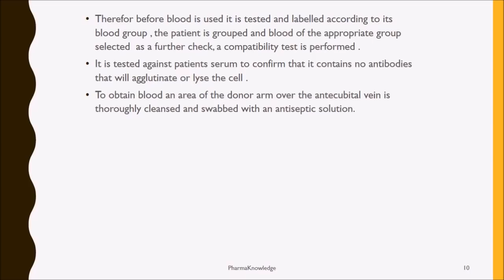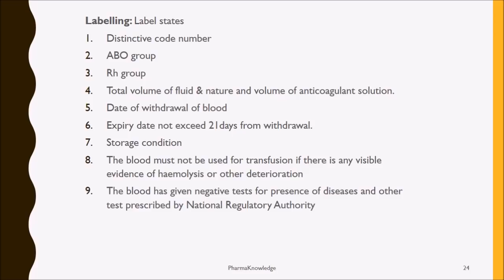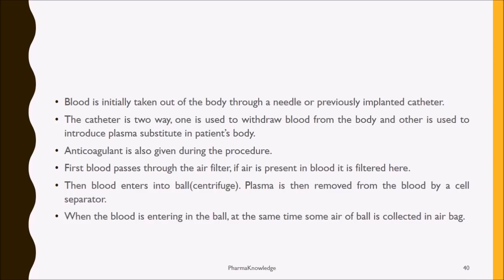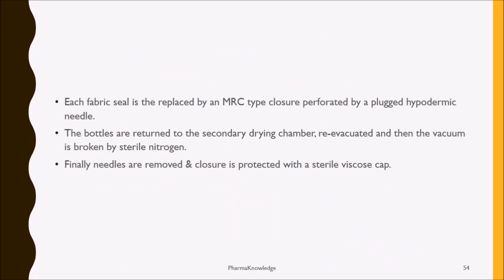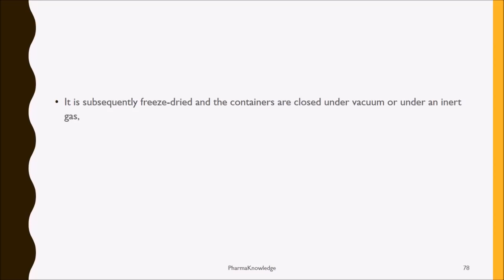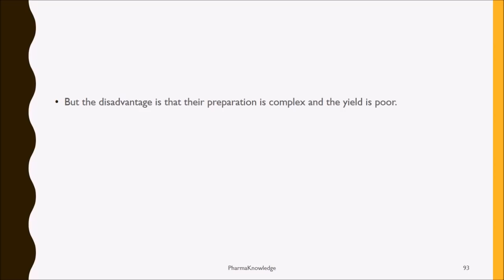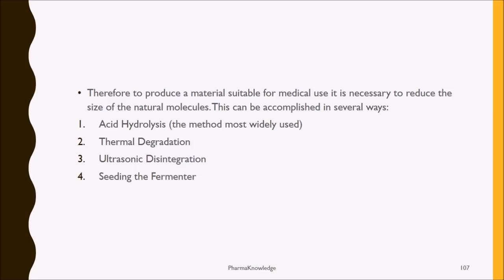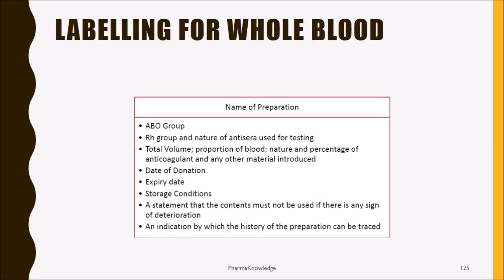Blood Product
Blood products may also be called blood-based products to differ from blood substitutes, which generally refer to artificially produced products. Whole blood may be classified as a blood product or as a separate entity. Also, although many blood products have the effect of volume expansion, the group is usually distinguished from volume expanders, which generally refer to artificially produced substances and are thereby within the scope of blood substitutes.
 Contents :-
Blood products:
Need, problems/hazards, blood banking procedures
Whole human blood, Red cell concentrate, Platelet concentrate,Plasmapheresis, plasma, serum.
Fractionation of plasma, study of some fractions-clotting factors like fibrinogen,AHF, factor IX complex, prothrombin, albumin preparations, γ globulin preparations
Quality control aspects of blood products
Plasma substitutes (plasma volume expanders)- need, desired properties,examples- hydrolyzed gelatin based products, HETA starch, Dextran (in detail –source, preparation, official injections )